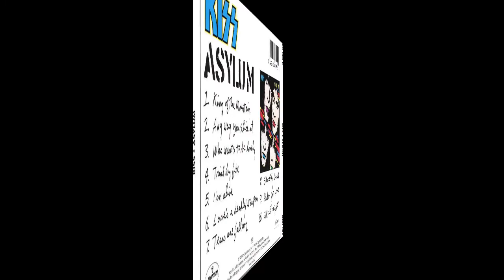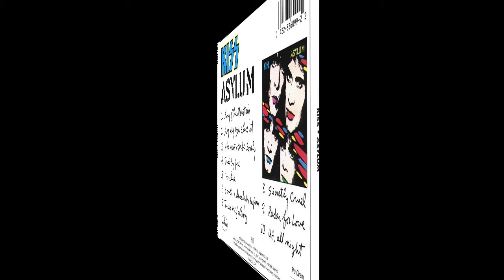KISS Asylum - Love's A Deadly Weapon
From the album, by KISS, Asylum!